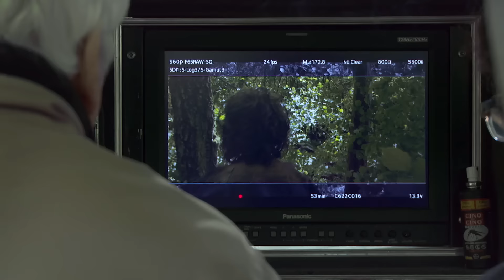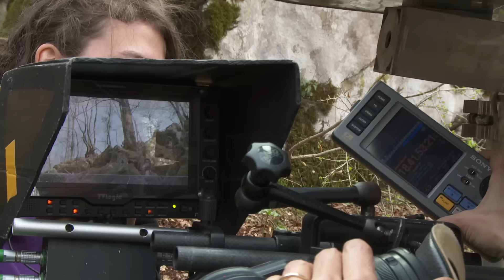Seasons Featurette - Immersed in Nature (2016) - Documentary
Directed by: Jacques Perrin and Jacques Cluzaud

Germany Combines the history of the seasons, the human and animal.